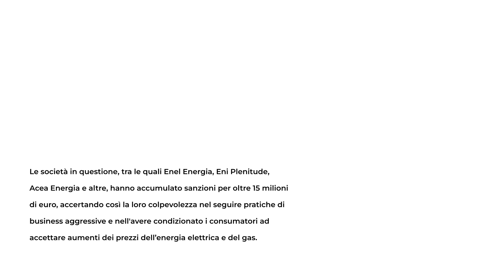Bollette, hai diritto al rimborso: ecco come richiederlo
Bollette, multe milionarie! L'Antitrust sanziona sei società energetiche per pratiche commerciali aggressive. Consumatori, ecco come ottenere il rimborso in fattura. Tutti i dettagli nell'articolo.